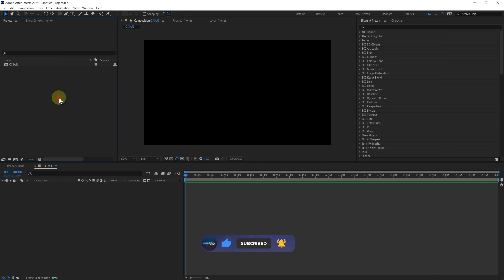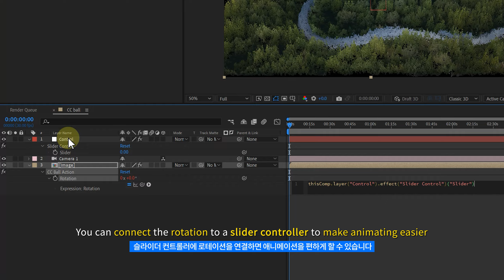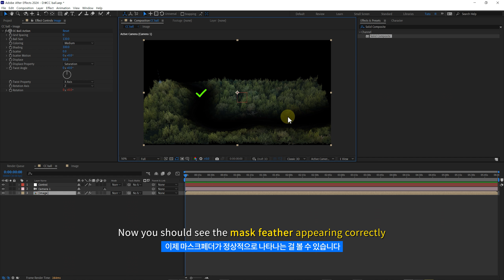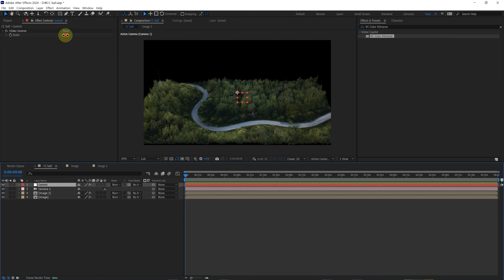After Effects 24.2 New CC Ball Top View image To 3D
hello. CC Ball Action has been greatly improved with AE 24.2 update.
You can also use a top view image to create a 3D feel with height.
I hope this helps you with your work 😊
* This effect is greatly influenced by the image. This may not be possible with all images *
- Optimal image : Top view image with a perfectly flat feel, image with colorful colors
- difficult to expect the effect : frontal, side, multi-angle photos, images with a lot of white
안녕하세요. AE 24.2 업데이트로 CC Ball Action 이 많이 개선되었습니다.
탑뷰 이미지를 높낮이가 있는 3D 느낌으로도 표현 할 수 있습니다.

* 이 작업은 이미지의 영향을 많이 받습니다.
모든 이미지에서 이러한 효과를 연출할 수 있는 것은 아닙니다 *

- 최적의 이미지 : 완벽한 평면 느낌의 탑뷰 이미지, 다채로운 색상의 이미지
- 효과를 기대하기 어려운 이미지 : 정면, 측면, 다각도의 사진,  흰색이 많은 이미지